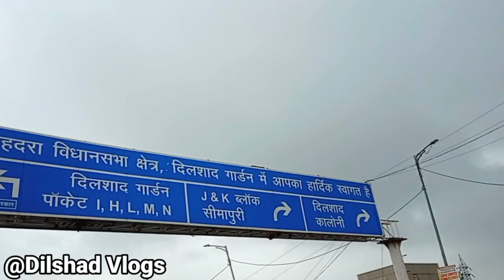बरसात के मौसम मे Bike Travelling Full Enjoy/ Always Travel Lover /Delhi@Dilshadvlogs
dosto barsat me do cheej bahut lagegi..acha or bura ..but kuch cheejo ko positive ki trh dekhenge..to bura bhi acha lagega..mene delhi me bike travel kiya barish me..mausam itna acha tha..sath hi new places dekhe ...me hamesa se travelling ko bahut pasand krta hu .
or hr jgh ghoomna chahta hu. kese bhi .bike se solo travel .ya bina transport ke solo bhi ..❤️✌️😍 travelling my passion always.

Thanks for yr love support..